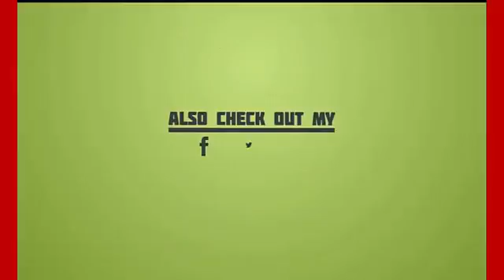Breaking News Today Live Pakistan Winning 2018 Elections Imran Khan jia krny ja rahy hain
Breaking News Today Live Pakistan  Winning 2018 Elections Imran Khan  kia krny ja rahy hain;